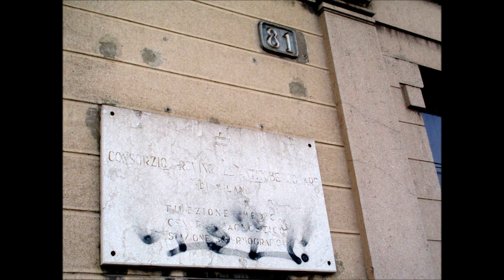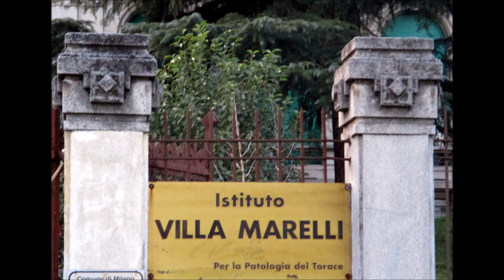Milano da scoprire, Villa Marelli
In questo periodo tanto disastroso per i polmoni dei cittadini ci piace ricordare quella che fu una struttura sanitaria di alta eccellenza, soprattutto in campo preventivo, presente nel territorio milanese: l'ex Consorzio Provinciale Antitubercolare (C.P.A.) di viale Zara in Villa Marelli. Il nome risale  al primo proprietario della Villa, l'industriale Ercole Marelli.